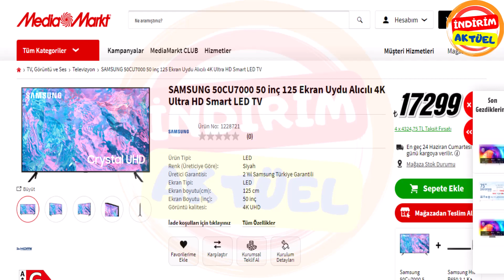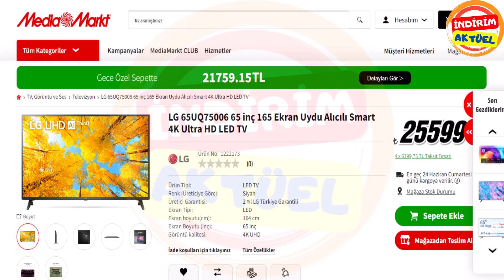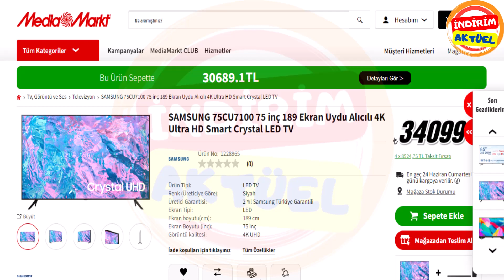Televizyon - Türkiye'deki En Ucuz Androıd Televizyonu Hangisi???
Televizyon modelleri ve fiyatları